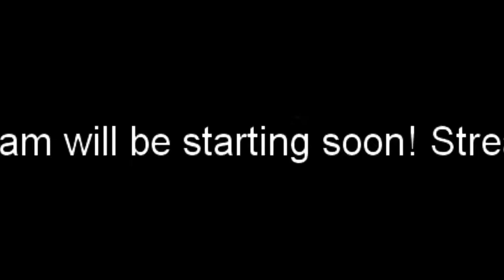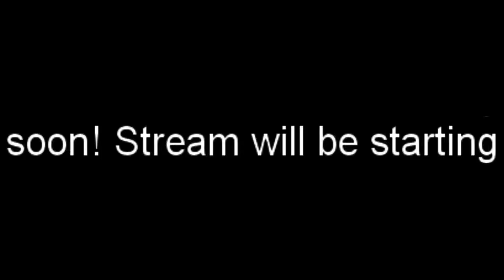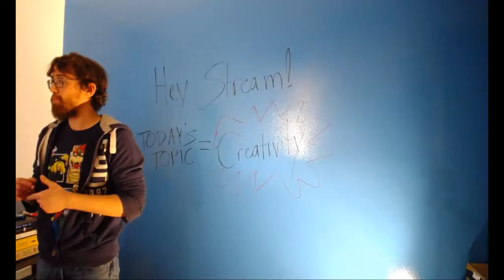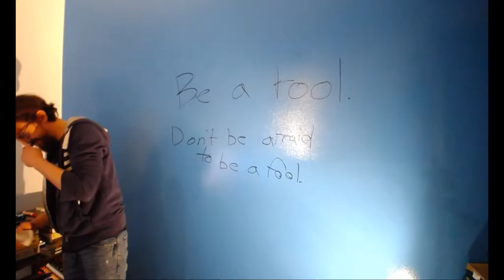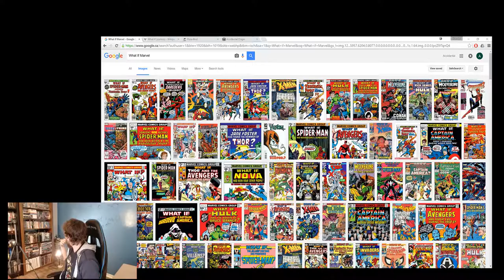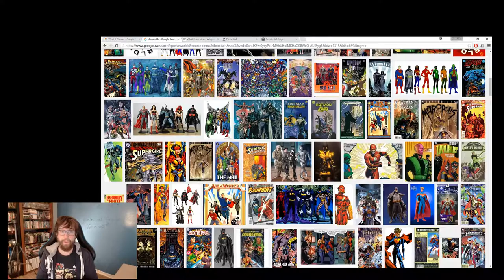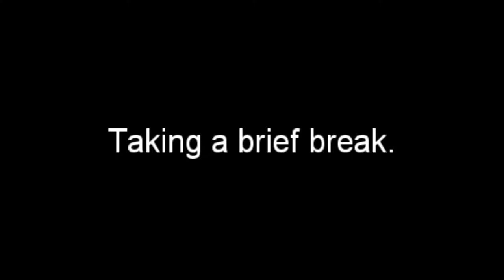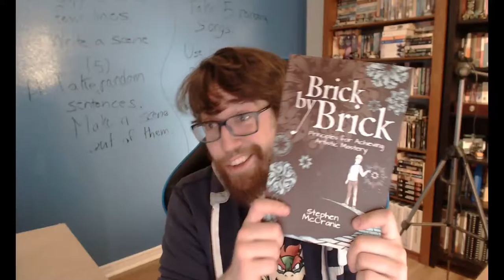Accidental Origin - Episode #1 (Full Episode)